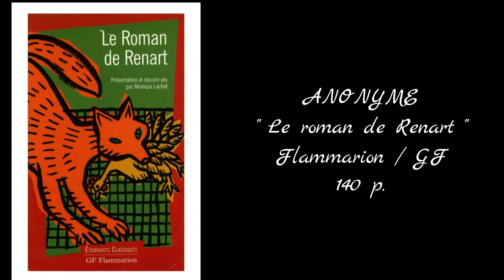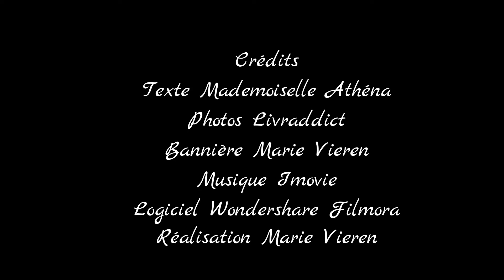Athéna's hobbies : Bilan lecture de février 2017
Bonjour,

Je vous présente mes lectures du mois de février 2017.

Mes lectures en cours :
P. SHULMAN, "Grimm Legacy 1. La malédiction Grimm"
A. JAY, "Complots à Versailles 1. Complots à Versailles"

A bientôt !